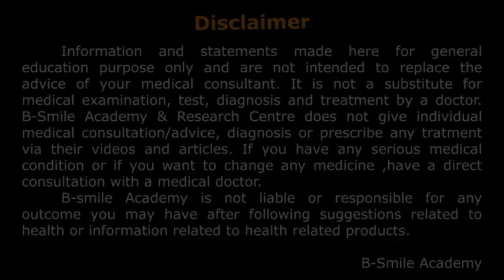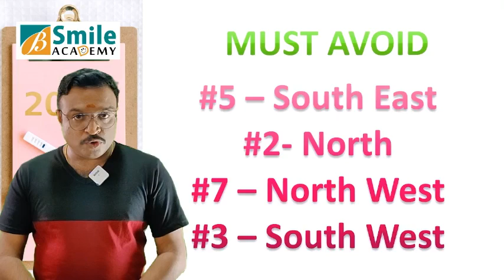🆕ഫെങ്‌ഷുയി ടിപ്പുകൾ മലയാളം 2021 fengshui Remedies For Infertility -Infertility Astrology Malayalam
to learn more about Fengshui remedies for infertility - Infertility Vasthu - Infertility Astrology Malayalam, you need to click:

The video is presenting Fengshui remedies for infertility - Infertility Vasthu - Infertility Astrology Malayalam information but also try to cover the following subject:
-fengshui for infertility malayalam pdf
-sujok for infertility
-infertility acupuncture near me
-feng shui in malayalam
-feng shui tips in malayalam
-feng shui astrology malayalam
-fenfshui flying star 2021
-fengshui tips Malayalam
-feng shui malayalam
-chinese vastu feng shui in malayalam
feng shui training malayalam pdf download free
feng shui malayalam tips 2021
fengshui training kerala
fengshui training Malayalam
Best Fengshui Trainer in Kerala
bibin kesavan
male infertility treatment malayalam
infertility treatment malayalam
female infertility malayalam
sujok therapy for infertility
sujok therapy for male infertility
infertility sujok treatment
sujok for infertility
sujok therapy for fertility
acupuncture for male infertility near me
acupuncture treatment for infertility near me
can acupuncture really help with fertility
infertility acupuncture success stories
acupuncture treatment for male infertility
acupuncture fertility success stories
acupuncture for fertility success rates
vastu tips for infertility
vastu for infertility
infertility vastu
vastu tips for fertility
infertility vedic astrology,
astrology remedies for infertility
male infertility in astrology
astrology chart infertility
infertility astrology
male fertility astrology
-ഫെങ്‌ഷുയി  വന്ധ്യത മലയാളം പി.ഡി.എഫ്
വന്ധ്യതയ്ക്കുള്ള സുജോക്
എന്റെ അടുത്തുള്ള വന്ധ്യത അക്യൂപങ്‌ചർ
മലയാളം -ഫെങ് ഷൂയി
മലയാളത്തിലെ ഫെങ് ഷൂയി ടിപ്പുകൾ
-ഫെങ് ഷൂയി ജ്യോതിഷം മലയാളം
-ഫെൻ‌ഷുയി പറക്കുന്ന നക്ഷത്രം 2021
-ഫെങ്‌ഷുയി ടിപ്പുകൾ മലയാളം
-ഫെങ് ഷൂയി മലയാളം
-മലയാളത്തിലെ ചൈനീസ് വാസ്തു ഫെങ് ഷൂയി
ഫെങ് ഷൂയി മലയാളം ടിപ്പുകൾ 2021
ഫെങ്‌ഷുയി പരിശീലന കേരളം
ഫെങ്‌ഷുയി പരിശീലനം മലയാളം
കേരളത്തിലെ മികച്ച ഫെങ്‌ഷുയി പരിശീലകൻ
ബിബിൻ കേശവൻ
വന്ധ്യത ഫെങ്‌ഷുയി ടിപ്പുകൾ മലയാളം
വന്ധ്യത

One thing I noticed when I was searching for information on Fengshui remedies for infertility - Infertility Vasthu - Infertility Astrology Malayalam was the absence of appropriate information.
Fengshui remedies for infertility - Infertility Vasthu - Infertility Astrology Malayalam however is an subject that I understand something about. This video for that reason should be relevant and of interest to you.
If you want to learn even more about fengshui for infertility malayalam pdf I suggest you to take a look at our various other video clips
If you were trying to find more details about fengshui for infertility malayalam pdf or sujok for infertility did this video aid?
 Maybe you want to comment listed below and let me understand what else I can assist you with or information on Fengshui remedies for infertility - Infertility Vasthu - Infertility Astrology Malayalam